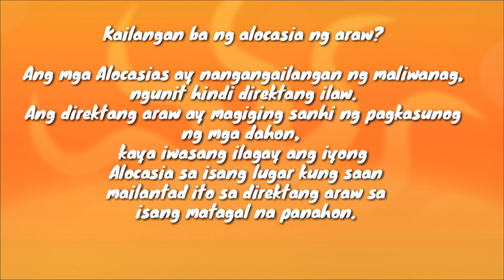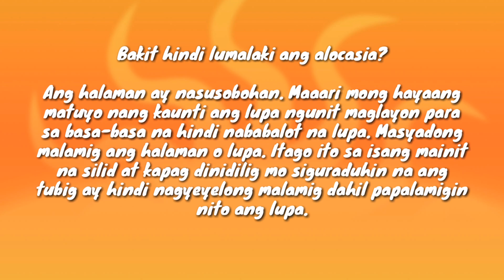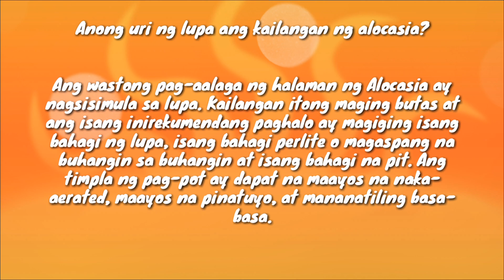IBAT IBANG URI NG 'ALOCASIA'||TIPS PAANO MAG-ALAGA NITO||GREEN HANDS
URI NG ALOCASIA AT TIPS SA PAAGALAGA, SANA MAY MATOTONAN KAYO SA PAG ALAGA.